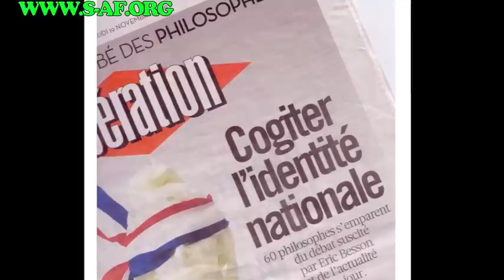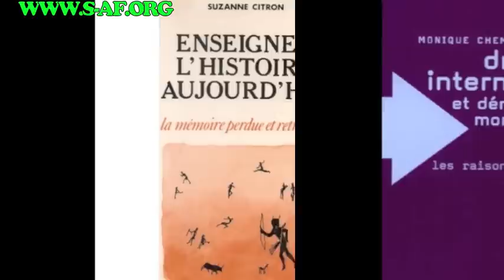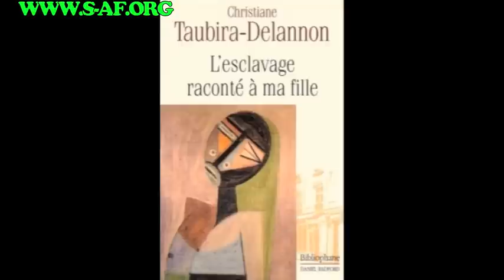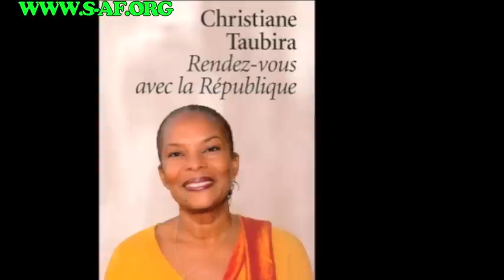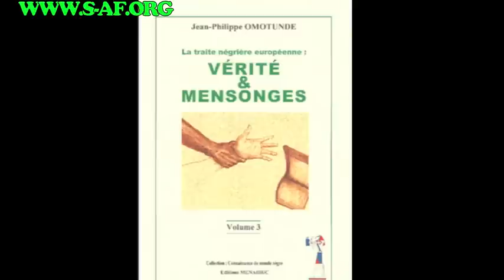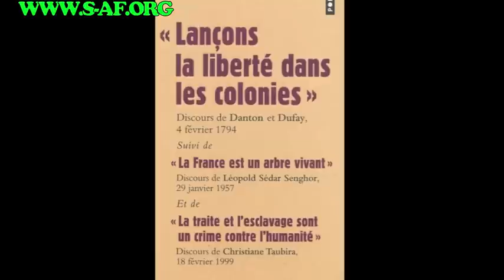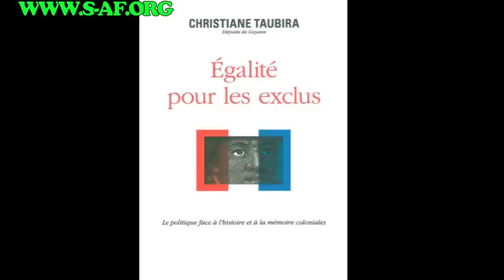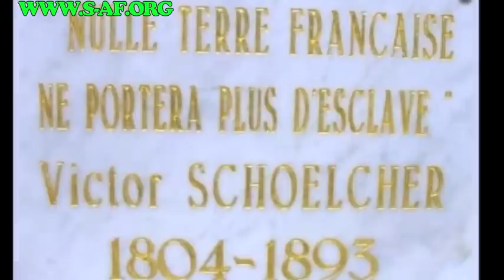Entretien avec CHRISTIANE TAUBIRA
Une vie balisée de défi et d'engagement pour lutter contre les préjugés nourris de l'infériorité des populations noires et la valorisation de la culture afro-caribéenne.

 Christine Taubira balaye l'actualité,  de l'identité nationale et exprime sa reconnaissance de la république laïque et celle de communauté nationale plus ajustée à la république caractéristique de notre  pays, pour réfléchir à notre société.
Christiane Taubira, représentante élue du peuple, met au service de notre nation ses recherches, sur la richesse historique des résistances face à l'oppression et l'action humaniste de résistance, pour participer à la reconnaissance historique et au devoir de mémoire, auxquels la France est confrontée.
En cette 10ème année de la création de la Loi Taubira,  la députée exprime le contexte et la nature de la loi essentiellement symbolisée et représentative de  la Lutte contre les préjugés et la reconnaissance de l'histoire d'une puissance esclavagiste revue sous l'angle de la  réalité qui soulève des remous mais aussi la levée d'une chape de silence.
La création de cette loi est l'expression même de la transmission de l'histoire celle de la traitre négrière base et d'un fondement culturel pour la faire entrer dans le droit, et l'histoire de l'humanité

Cette mise en valeur culturelle, économique et philosophiques est nourrie des cris de souffrances et de la dynamique inspirée des héritages de l'oppression et de la libération, transmises des humanistes,  femmes et nègres marrons...

Christiane Taubira a entendu ces cris qui n'avaient pas de nom, des esclaves qui ont fait peuple et, elle a mis à leur service sa qualité de législateur. Renforcée par une longue gestation, la loi Taubira est née.

10 ans après, Christine Taubira continue à promouvoir les cultures, la littérature et l'expression culturelle, philosophique, pour former une génération à cette histoire pour que les jeunes générations prennent le flambeau de la connaissance.

 Une femme, de conviction, forte de porter sur la place publique les cris de douleurs, qui œuvre pour la lutte contre les injustices, contre la violence et la violation des droits et libertés individuelles de tous citoyens français. Merci Madame.